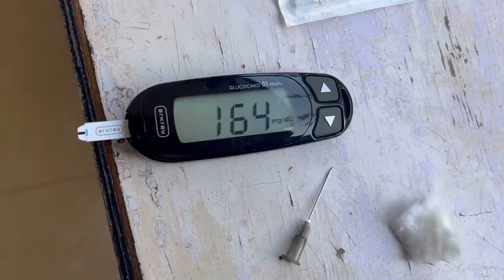Vacation Vlog:MOM Regular check up|| Losar Cleaning || Guthuk